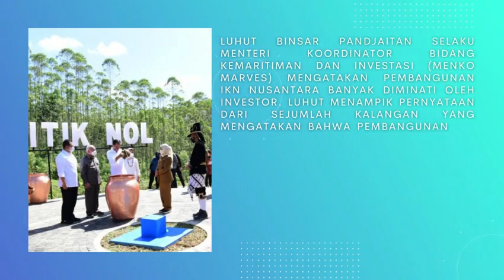IKN Nusantara Membawa Kesejahteraan